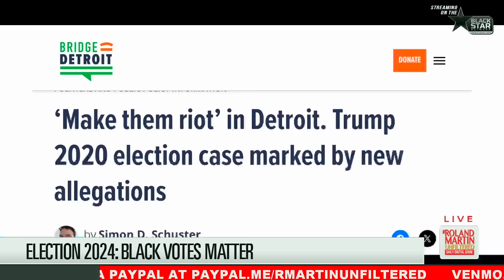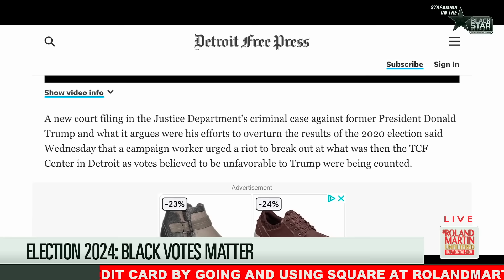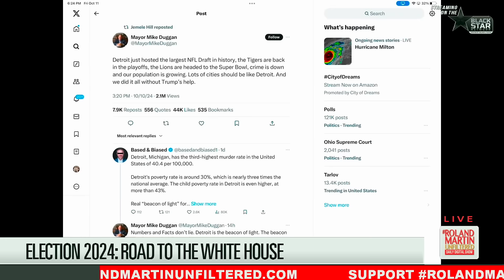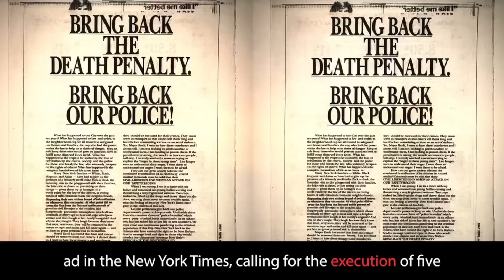Harris CLAPS BACK After Trump TRASHES Detroit | Roland Martin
Vice President Kamala Harris’s campaign responded swiftly to Donald Trump’s recent remarks about Detroit with a new ad titled “Like Detroit,” released on Friday. The ad pushes back against Trump's negative comments, where he likened the city to a "developing nation." Emmy Award-winning actor and Detroit native Courtney B. Vance narrates over clips of Diane Sawyer’s reporting, saying, “They said we were dead. That our best days were behind us. That living here is like living in hell.” The ad takes a defiant turn, as Vance declares, “But you know what we said? We said, [record scratch] that. We rebuilt ourselves.” The message emphasizes Detroit’s resilience and determination, turning Trump’s criticism into a rallying point for Harris’s campaign.